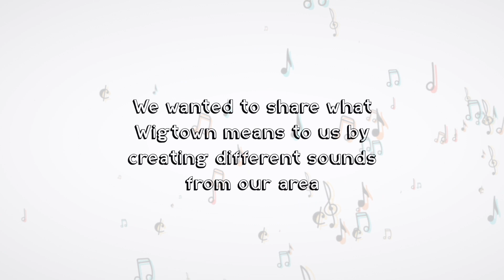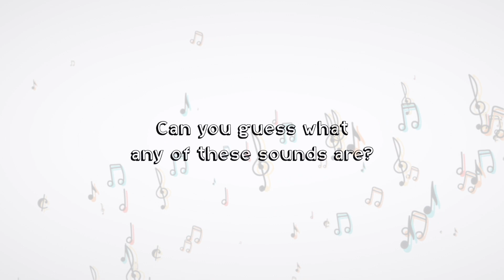Fèis Time - Wigtown Primary Sound Postcard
This video was made as part of the Dumfries and Galloway Youth Music Initiative 2020-21 project. Through Fèis Rois pupils explored sounds around their house and local area,  learnt about traditional music and had fun learning from home.
YMI tutors: Grant McFarlane and Chris Ferrie
Video by: Grant McFarlane